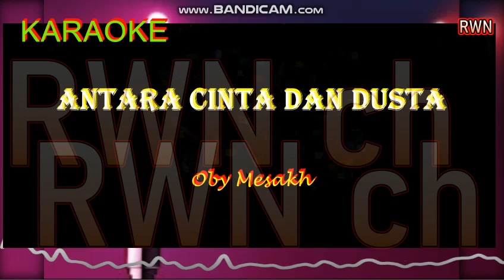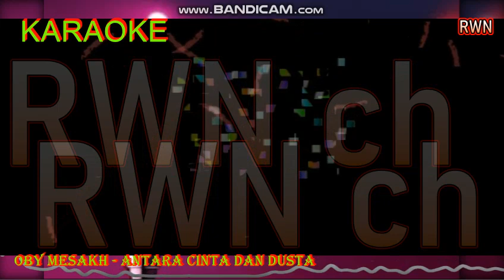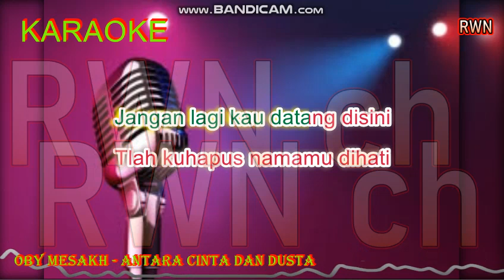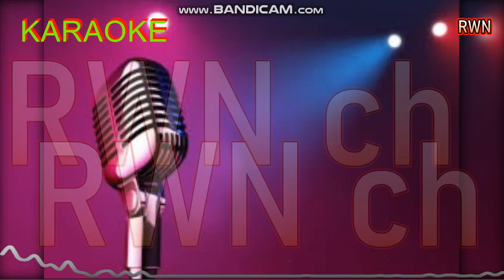Karaoke " Antara Cinta dan Dusta " Oby Mesakh hatisiapayangtakkanhancur...